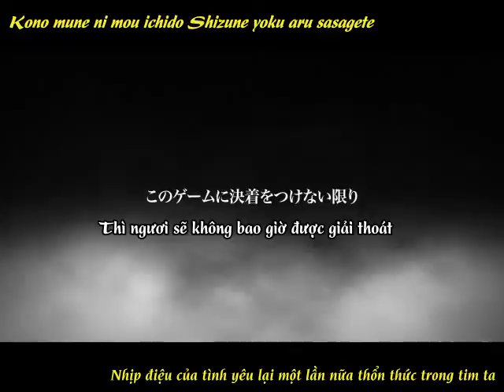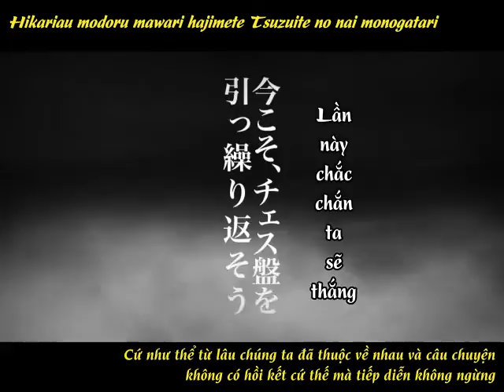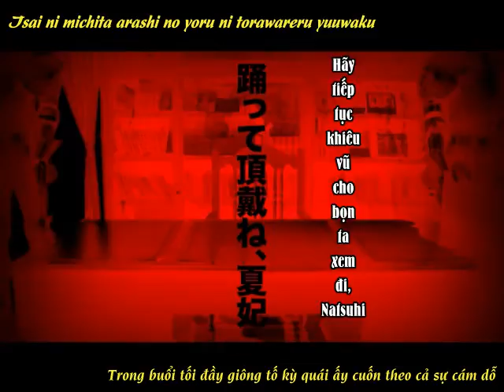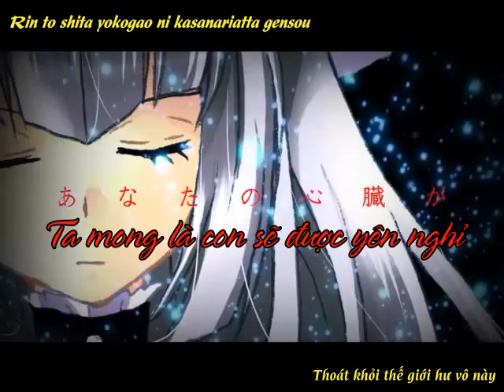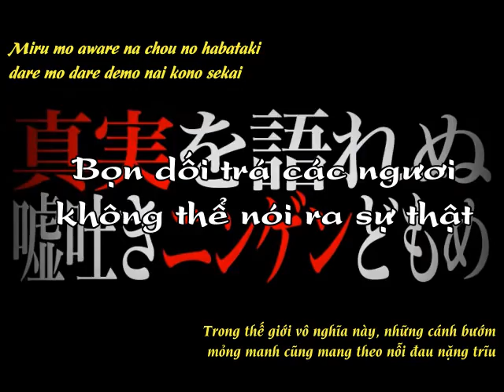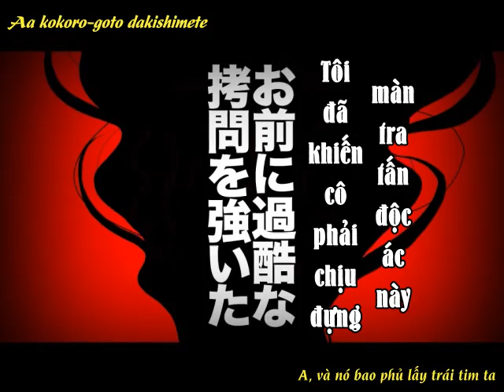[VIETSUB] UMINEKO MOTION GRAPHIC VOL6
Song:  Shinyaku no Yoru
Vocal: Niira Etsuko
Translator: Lambdadelta Umineko
Timing & Edit: Lê Duy Vũ